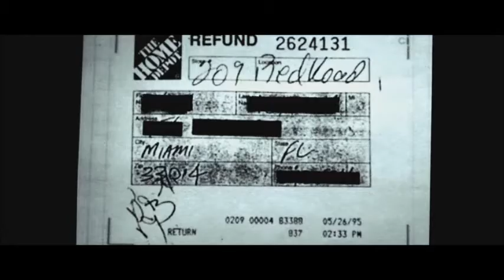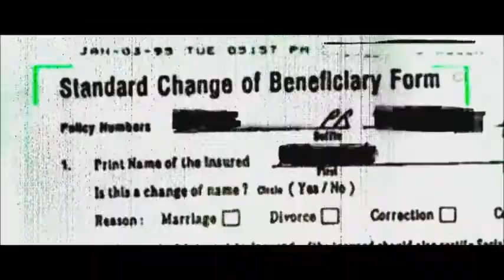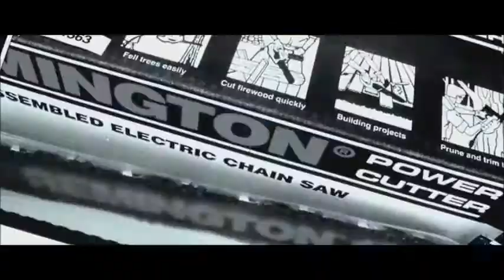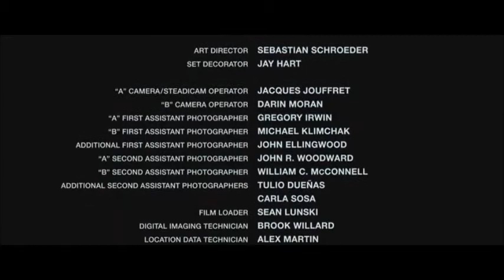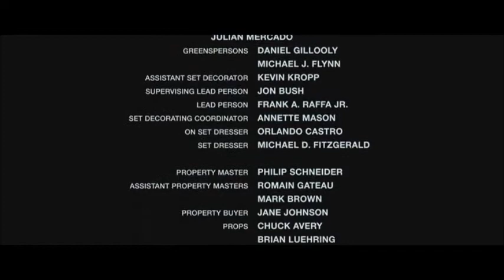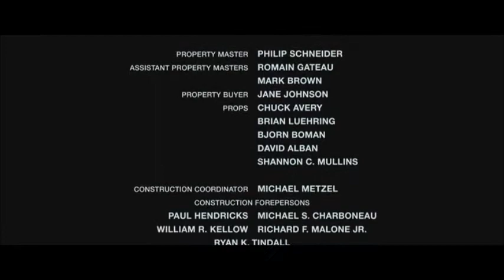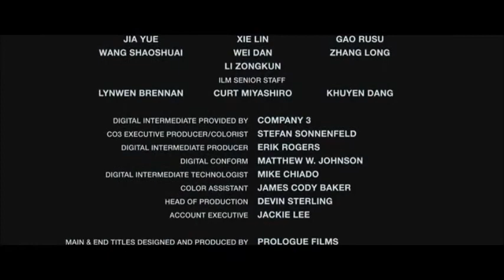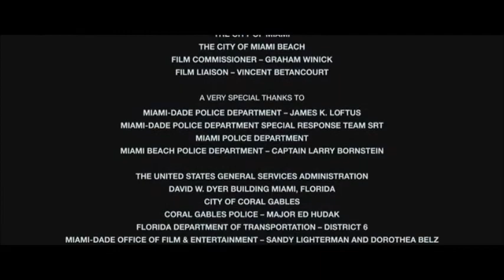Générique de Fin/ End Crédit - No Pain No Gain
Générique de fin du film de Michael Bay No Pain No Gain sortit en 2013.
Avec la musique de Coolio Feat L.V. nommée Gangsta's Paradise, puis la musique de Steve Jablonsky nommée Buckle Up puis du même compositeur, Du Bois puis Run Him Over .